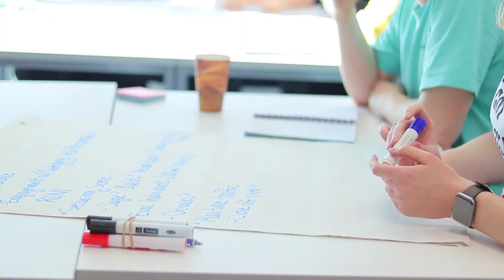Disaster Management and Sustainable Development MSc | A Student View - Niall Simpson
Graduate Niall Simpson tells us what he loved most about his time studying Disaster Management and Sustainable Development MSc at Northumbria University, and how it helped him bag his new career.